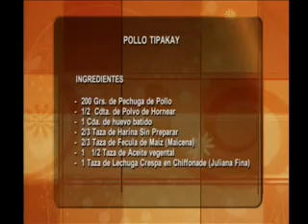Entre Tú y Yo con Lorena: Cocinando Pollo Tipakay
La chef especialista en cocina oriental, Patty Chong, nos prepara un popular plato, clásico en todos los chifas: pollo tipakay. Emitido el 11/11/2011.